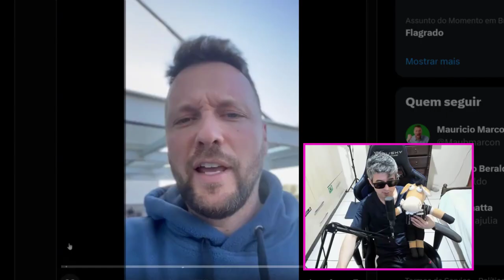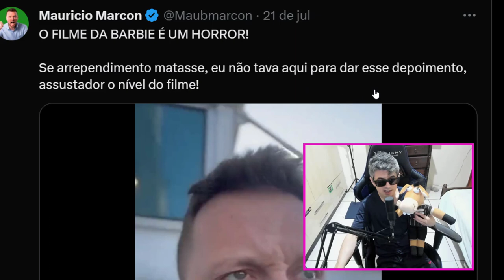FILME DA BARBIE É BOM?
O filme da Barbie é bom ou ruim?